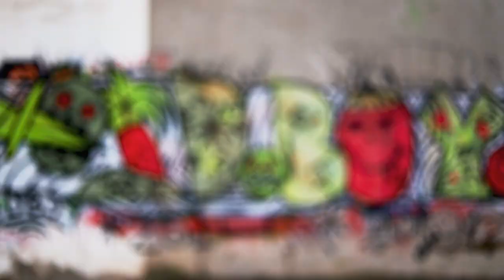Emmure - "Demons With Ryu" Vocal Cover By Nexus Covers (Quarantine Series)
Quarantine Series
Emmure - "Demons With Ryu" vocal cover by Nexus Covers
Combining arts, Connecting souls.

Plegma Studios is a team created to cover artistic services such as graphic design, photography, videography, video editing and music-vocal composition.
Plegma Studios channel includes the "Nexus Project", in which we present you our official songs and music covers.

-I make this cover to show off my skills as a singer.

Artist: Emmure
Song: Demons With Ryu
Album: Speaker Of The Dead
Labels: The Orchard Music (Victory); Concord Music Publishing, ASCAP, Abramus Digital, LatinAutorPerf and 6 more music copyright companies